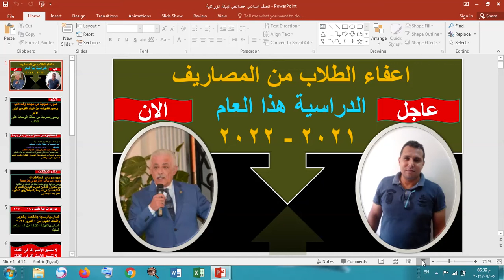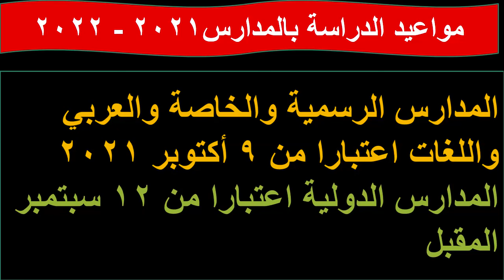اعفاء الطلاب من المصاريف الدراسية هذا العام 2021 - 2022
ابعونى على قناتى الموسوعة البربرية

منهج الترم الثاني للصف الخامس الابتدائى للعام الدراسى
عفاء الطلاب من المصاريف الدراسية هذا العام 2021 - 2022